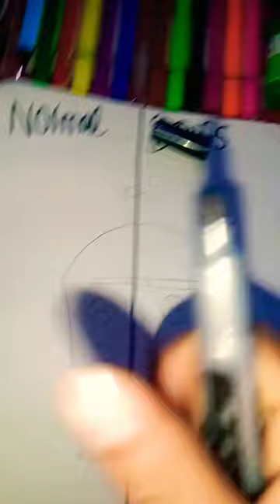normal vs drips boba tea